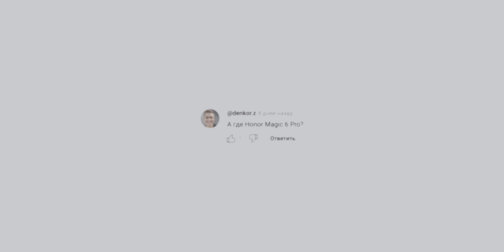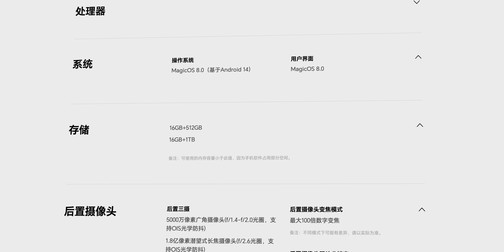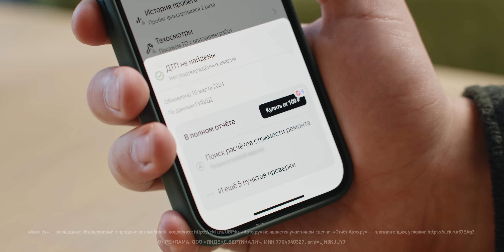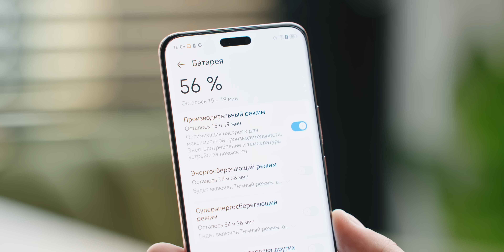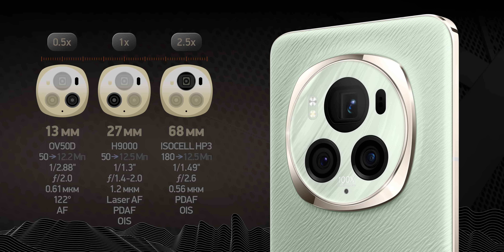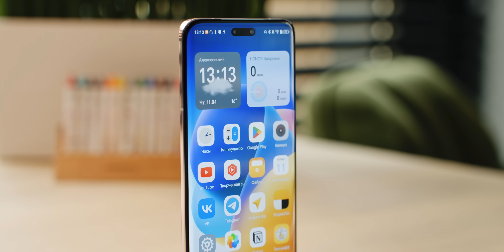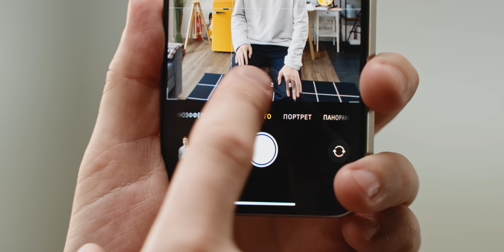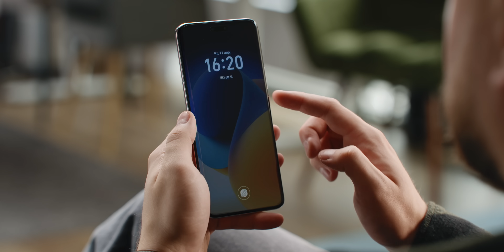Лучший камерофон 2024 (Часть 2)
В этом ролике смотрим на Honor Magic 6 RSR Porsche Design и Magic 6 Pro… и сравниваем с iPhone 15 Pro и Xiaomi 14 Ultra — кто лучше фоткает?

0:00 Привет!
2:31 О Magic 6 Pro
4:09 Ещё две модели
6:30 И ещё одна (интеграция)
7:45 Комплект и дизайн
9:17 Дисплей
9:38 Начинка
9:55 Бенчмарки и игры
10:38 Что ещё
11:33 MagicOS
12:23 Опять интеграция!
13:57 Что по датчикам?
16:15 Сравнение!
23:07 Выводы делайте сами